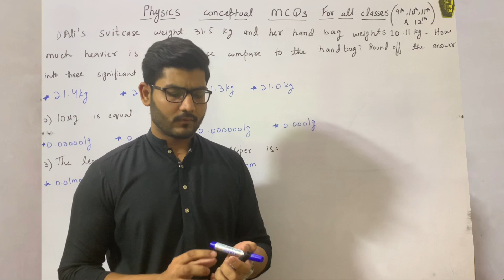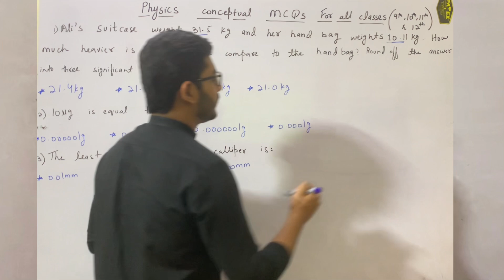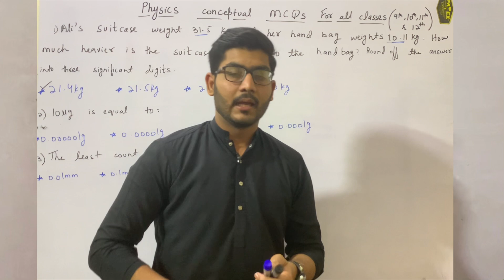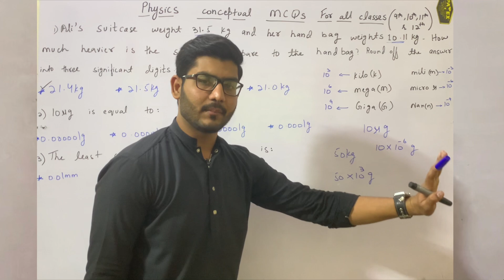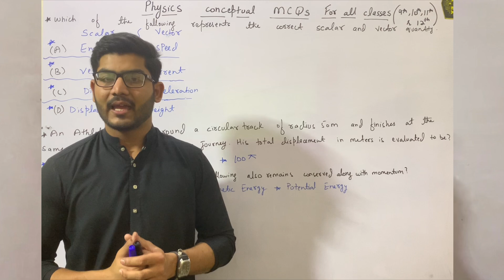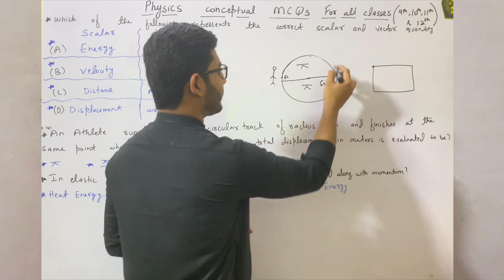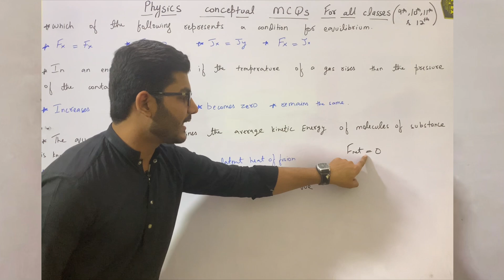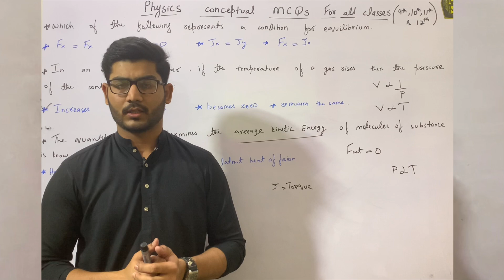Conceptual Physics MCQ's For Class 9th 10th 11th and 12th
Physics MCQ's
Sindh text book board jamahoro
Federal Board
conceptual mcqs
Physics Teacher